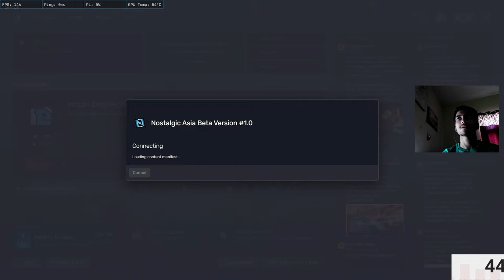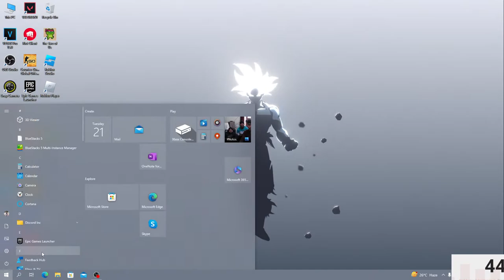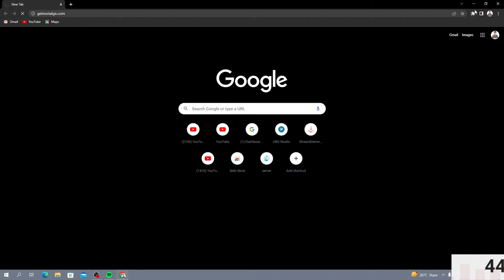WELCOME TO NOSTALGIC ROLEPLAY | MOHAN LAL THE DAD OF CITY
JOIN DISCORD : Avinash singh#1674
► PC Specs ◄
CPU : RYZEN 5 5600
GPU : 1660 SUPER MSI
MOBO : MSI X570
RAM : 16GB 3200MHZ
SSD : 2) SAMSUNG EVO
PSU : 550WATTS COOLAR MASTER
MONITOR : MSI 144HZ IPS